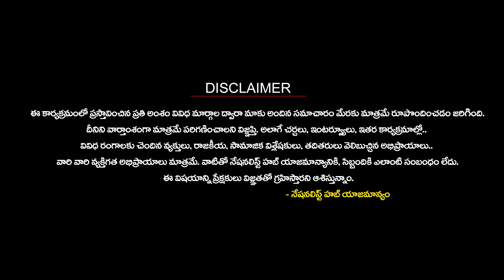India Strong Counter To China | PM Modi | Jaishankar | Rajnath Singh | Nationalist Hub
Our Company account details :
IFSC Code: HDFC0008045